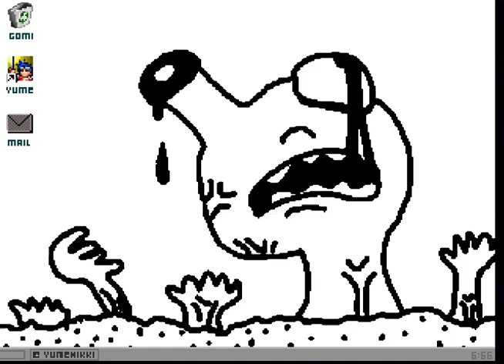what the heck..... (was soll's.....?/was zum Teufel.....?)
was soll's. ?
was zum Teufel.